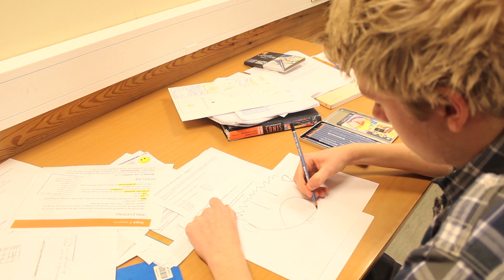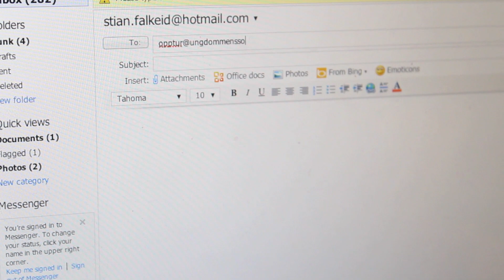Ungdommens SOS Reklame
Reklame for Ungdommens SOS
1MK 2012